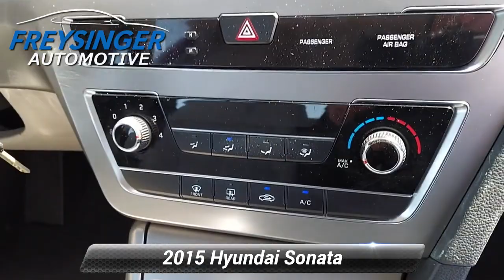Used 2015 Hyundai Sonata 2.4L SE, Mechanicsburg, PA H862LT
CARFAX One-Owner. 2015 Hyundai Sonata SE Venetian Red Metallic FWD 6-Speed Automatic with ShiftronicOdometer is 41914 miles below market average!Awards: * 2015 KBB.com 10 Best Sedans Under $25,000 * 2015 KBB.com 10 Most Comfortable Cars Under $30,000 * 2015 KBB.com 15 Best Family Cars * 2015 KBB.com Best Buy Awards Finalist

[RLVID:18314:8769f7e9bae3081c:c7b0aaf606b4e214:1]